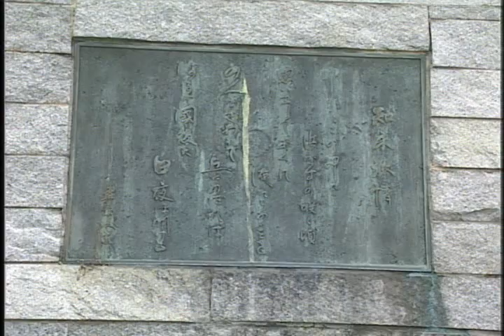北の大自然Ⅰ ♪♪♪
流氷が訪れる頃、北海道では数多くの動物が見られます。
丹頂鶴・北狐・蝦夷鹿・オオジロワシ・オオワシ等々、、、
彼らは人里近くまで降りてきてその姿を見せてくれます。
美しく力強いその姿はいつまで見ていても飽きることはなく、
彼らの生きる力は私たちに感動を与えてくれます。